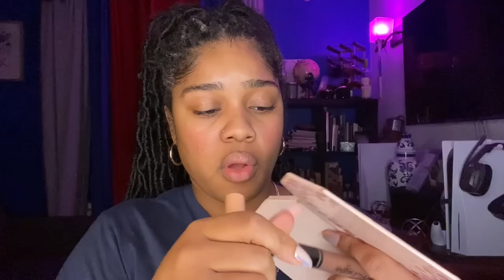ASMR- Girl In The Back of Class Helps You Cheat on Test 🤫✨(GUM CHEWING, LIPGLOSS PUMPING, TAPPING) 💓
Let's have fun together, follow me @ssharmm and join Highrise today using my

You're taking up too much of my personal space. 🤢